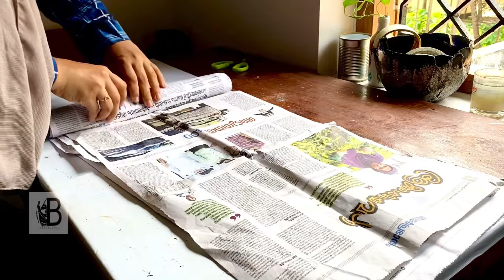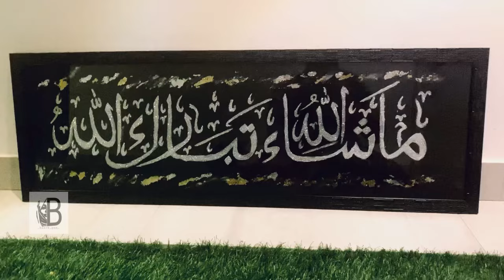Work with me | A day with my work | Arabic calligraphy tutorial | Malayalam | ma sha Allah